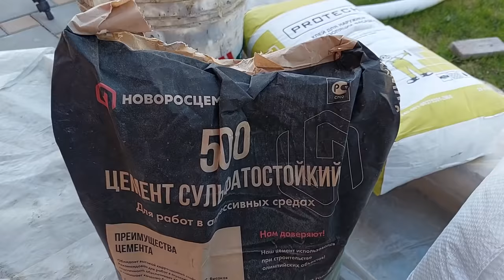Это настоящий камень?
Научится и зарабатывать -

Спасибо от тех , кому помог - от души: - 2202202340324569 ( сбербанк).

Краткое описание методов работы, применения материалов и получившихся результатов искусственных камней. Имитация камня своими руками - Каменный декор. В описании весь курс необходимых роликов. Больше полезного на канале.